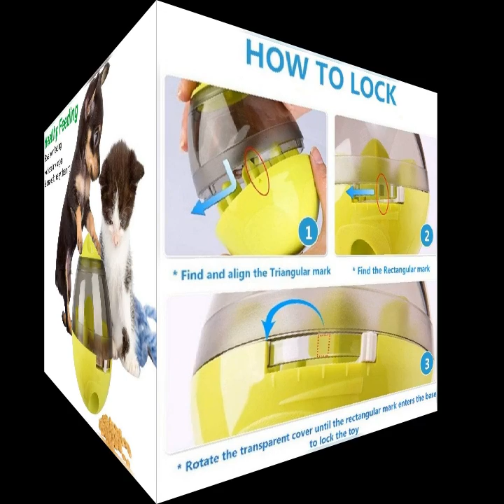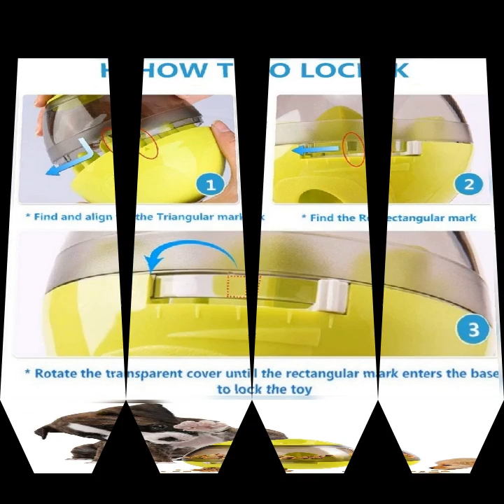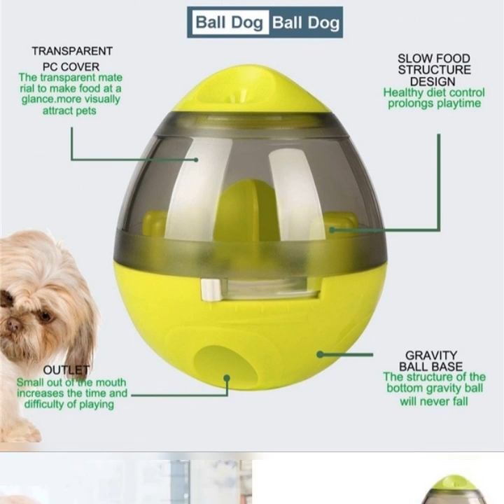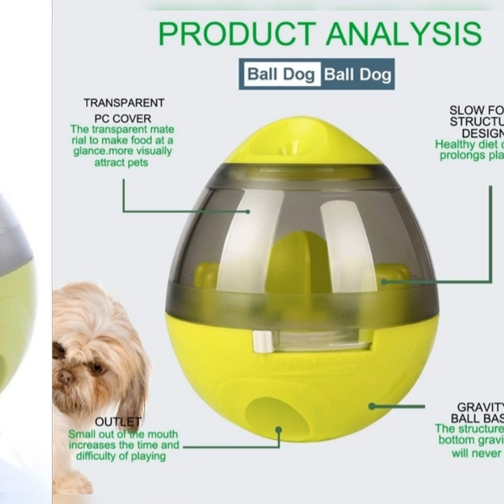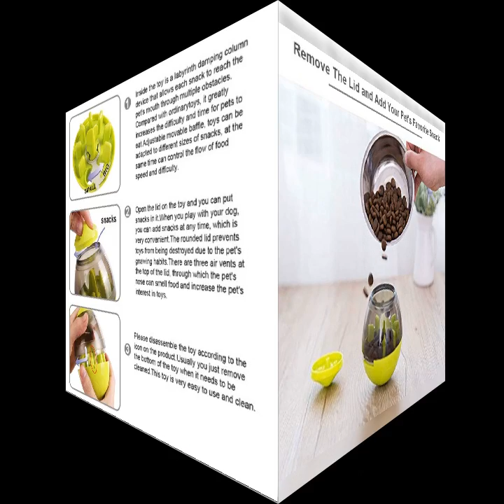Dog treat dispenser ball toy interactive treat-dispensing ball for dogs & cats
Product name: pet leaky tumbler toy
Material: ABS+PC
Product appearance size: 100*100*120mm
Net weight: 270g
Packing weight: 320g
Package appearance size: 103*103*123mm

packing list:
1 X Pet Leaking Toy

The characteristics of
Unique patent design appeals to dogs and cats.
1. The translucent cover shows the contents of the treatment the flavor of the food will appeal to the hungery pet and make it easier for you to manage the leftovers.
The foundation keeps the toy from stimulating pet curiosity in the same place and on both sides of the weave.
A long circle is placed from the upper half of the shoe to the base of the bottom of the final exit.
Let your smart pet enjoy more fun and play
Unique patent design makes pet owners easier to manage.
The foundation keeps the toy in the same place to prevent it from sliding around everywhere.
2. Simple combination with the foundation of the upper half makes the toy easier to disassemble.
3. The whole body is made of environmentally friendly plastic, which is strong, durable, odor-free, safe, convenient and clean.
4. A total of four levels of adjustable strike exits allow you to control the strike rate.
The wellod IQ interactive toy line is based on food objects, instinctive pets. They promote intellectual growth and increase daily exercise to help train pets in agility and intelligence.